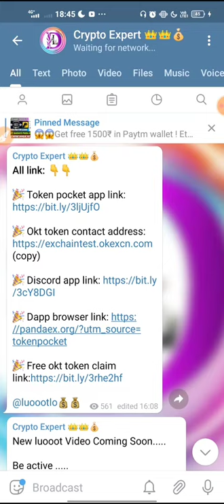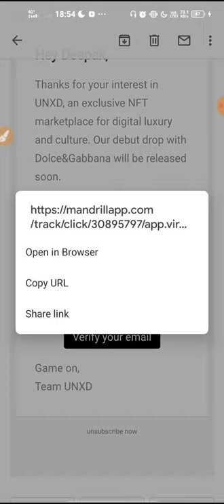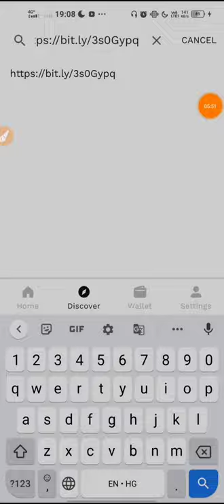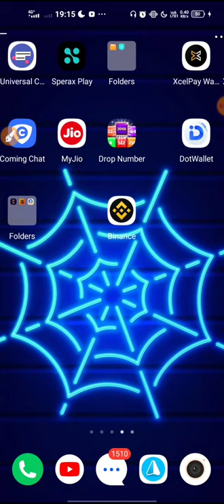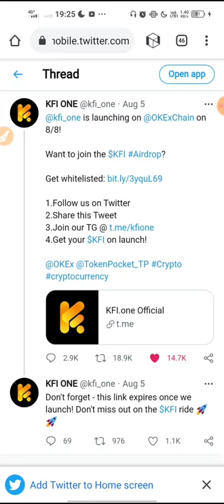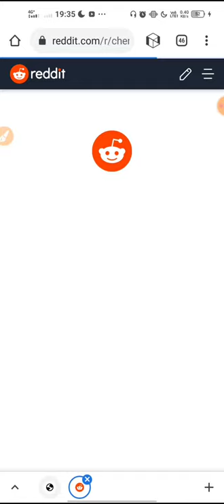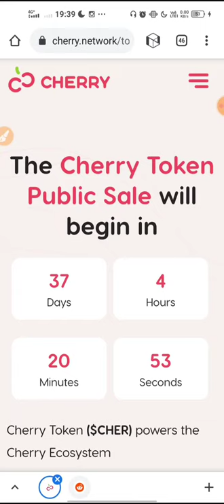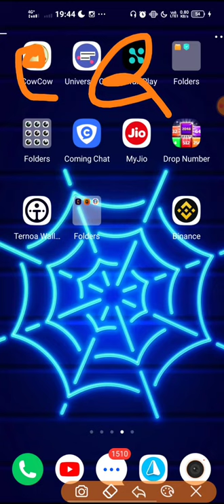😱😱Get free 4000₹ in Paytm wallet ! Jswap nft revv airdrop ! Blocto wallet victorium kfi free airdrop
Earnfinex app loot , Earnfinex hack trick , free Paytm cash , how to earn online , XLD coin withdrawal, Hyper pay Wallet , extension , Blocto wallet , cherry swap free coin

😱😱Get free 4000₹ in Paytm wallet ! Jswap unxd nft revv airdrop ! Blocto wallet victorium kfi cherry swap inft airdrop free

All loot link is available only on Telegram channel 😎😎

wazir x
binance
 get io
Coinmarketcape loot hack trick
Coinmarketcape instant loot
 problem
Elon Musk motivational speech
NEW CRYPTO ADVISE
HOW TO BUY AND SELL CRYPTO TOKEN
Crypto token ko sell kaise kare
Binance app me paise add kaise kare
Stormgain app Withdrawal,
Stormgain hack trick
Stormgain se Trading kaise kare
Crypto loot
Crypto earn,
 wazirx deposit inr, wazirx deposit inr upi, wazirx deposit inr paytm, wazirx neft deposit, wazirx imps deposit, wazirx rtgs deposit, wazirx withdrawal inr, wazirx withdrawal to bank account